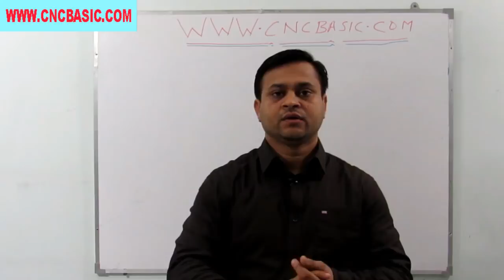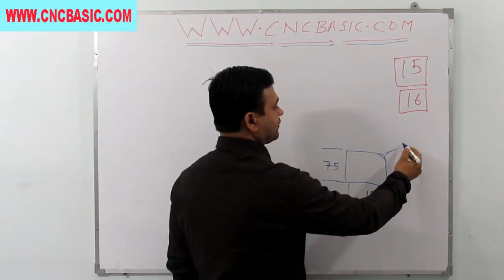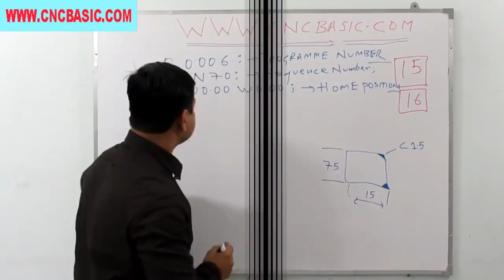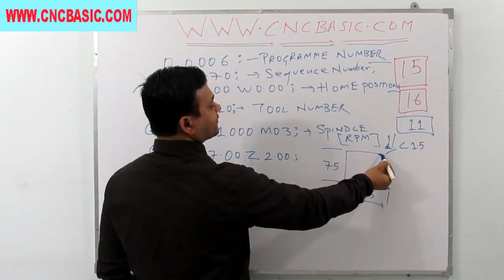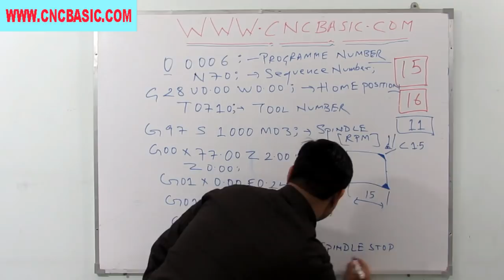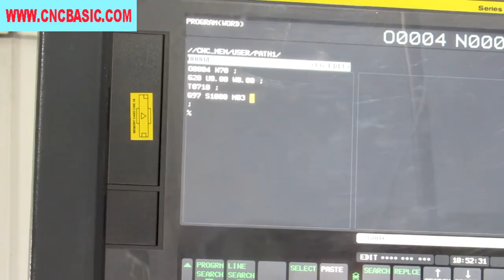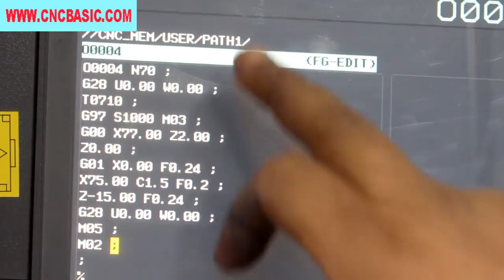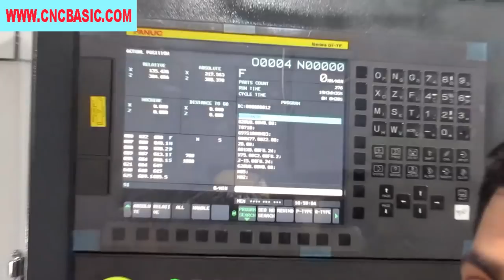PRACTICAL CHAMFER ON CNC MACHINE FANUC.CNC PROGRAMMER OPERATOR TRAINING CENTER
1158, KRISHNA NAGAR, OPPOSITE- UTTAM INDUSTRIES

Hello friends this video is made on chamfer whether its on od or id .for chamfering we mostly use C ,which stands for chamfer so using C we can easily take chamfer on the component id or od .this is my first practical video on chamfer ,in future ill make it more n more videos on the same topic.all those cnc programmes on cnc machine .best of luck everone and please share and subscribe my channel.cnc programming in hindi make you more perfect to understand.my website cncbasic.com.cnc programming is very crucial for good cnc programmer.please visit my website for more cnc programming tutorial.i made videos on cnc programming for beginners.my videos are more  important then cnc programming training.if you become a average cnc programmer you can get handsome salary.when you practiced on few cnc projects then you will be more versatile.cnc machine is more demanding nowadays .and have nice future for the programmers.myself santosh yadav and i have experience more then 15 years.my first video is introduction of  cnc lathe machine and .i numbering all my videos in a sequence which make you find it more easier.fanuc control.cnc operating in hindi,cnc coaching,cnc operator training is availavle at cnc basics santosh yadav.Cnc vmc classes coaching batch run by santosh yadav at delhi ghaziabad ncr zone